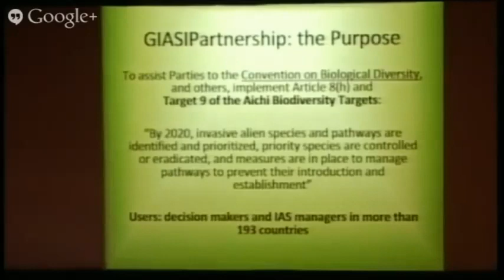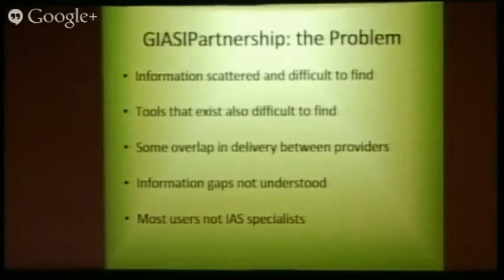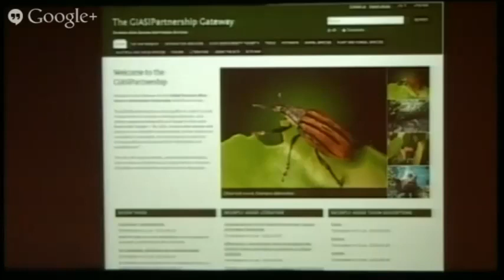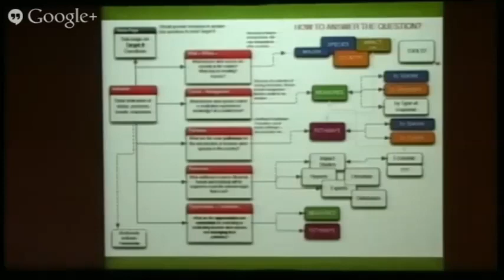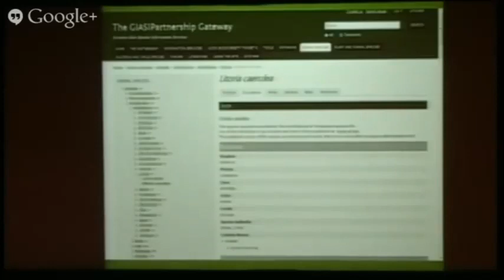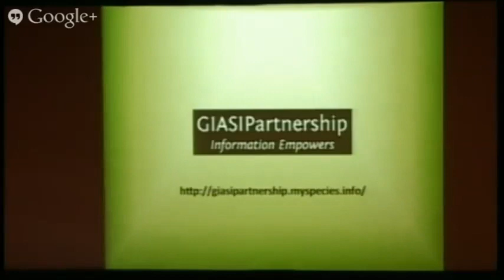9. Chris Lyal "GIASIPartneship Gateway Invasive Alien Species Information Service"